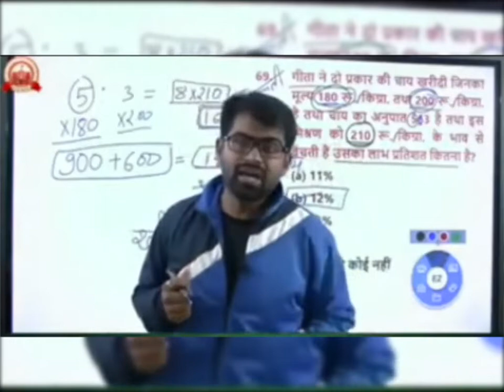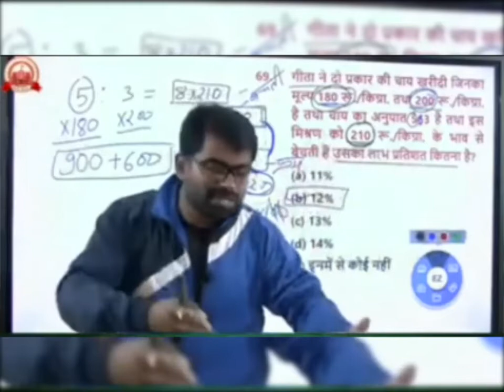MPPOLICEBHARTI2020 Mppolicebhartido bhartinhitovotenhi bhopalchalo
जैसा कि आप सभी जानते हैं कि मध्य प्रदेश में 3 साल से भर्ती नहीं हुई है उसके लिए चौहान सर द्वारा 4 सितंबर 2020 को भोपाल शहर में आंदोलन किया जा रहा है जिसमें उन्होंने एक संदेश जारी कर के मध्य प्रदेश के प्रति युवा से उनका साथ देने के लिए कहा है

MP Police Bharti Do || MPPoliceBhartiDo || Dinesh Chauhan

mp police bharti 2020  mp police bharti 2020
MP Police Bharti Do || MPPoliceBhartiDo || Dinesh Chouhan Sir

Consable 15000   ||       SI 1500